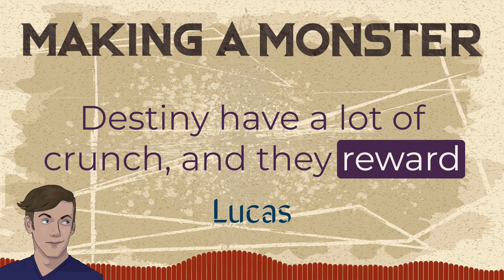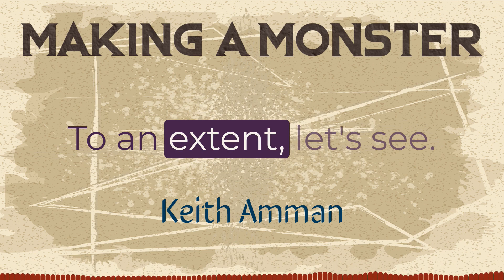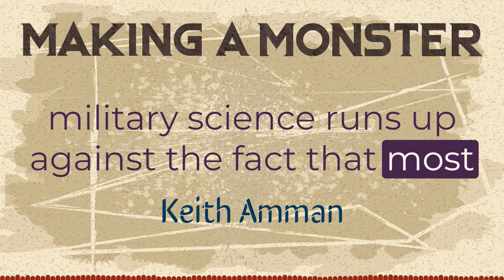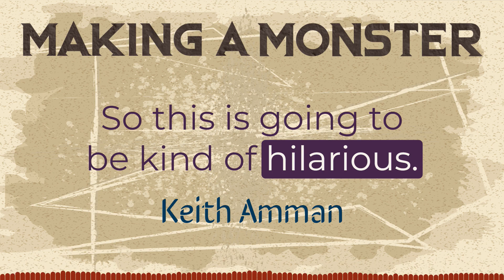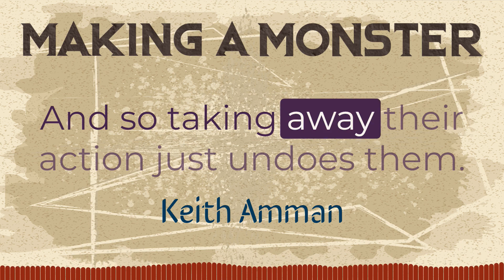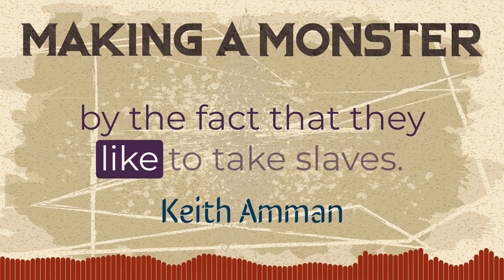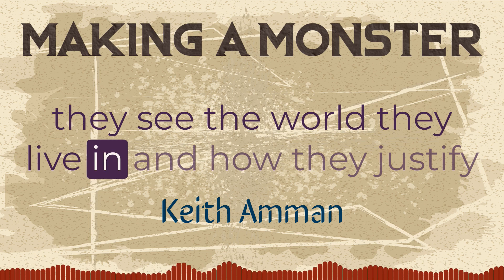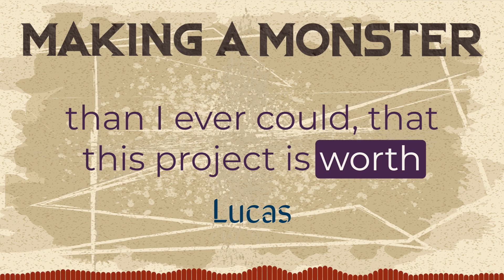The Monsters Know What They're Doing | Making a Monster 2.07, ft. Keith Amman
Keith Ammann, author of Monsters Know What They're Doing, shows us how to decode a monster's game mechanics to discover its intended use. We also get into how culture makes monsters, both in game and out.

Closing music from Jason Shaw at Audionautix.com